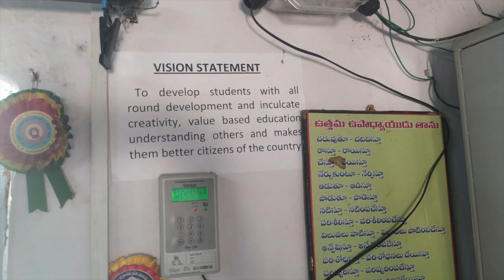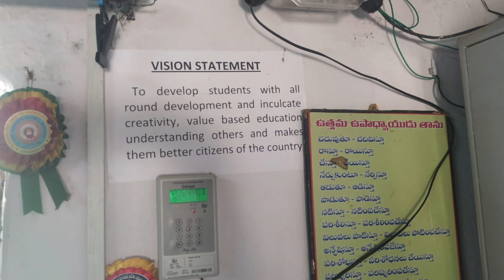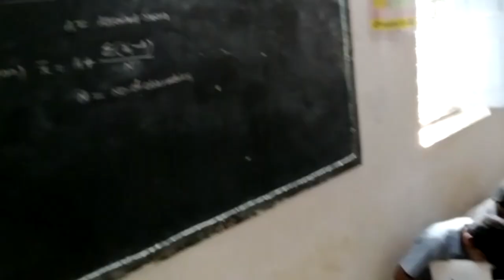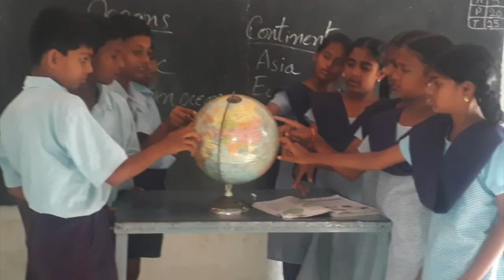Zilla Parishad High School, Malkapur, Sangareddy, Telangana